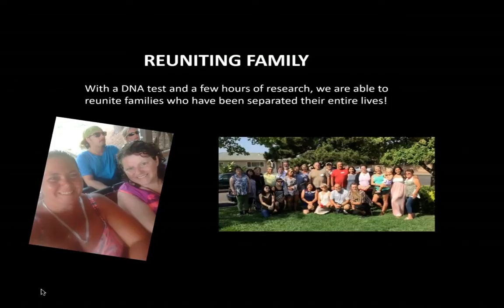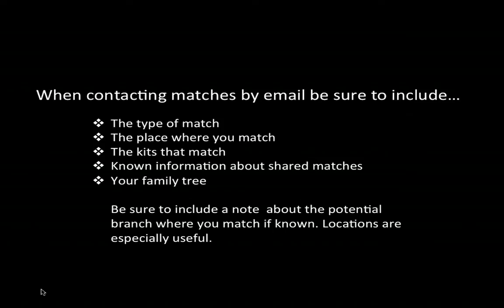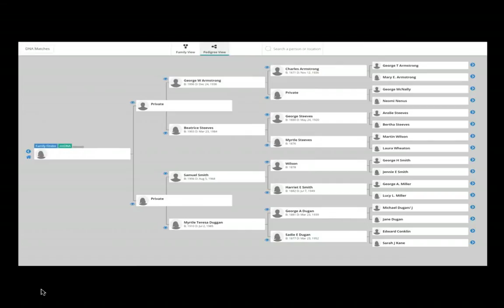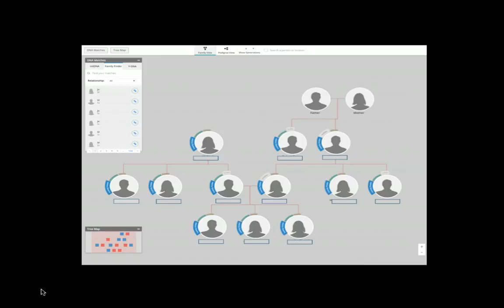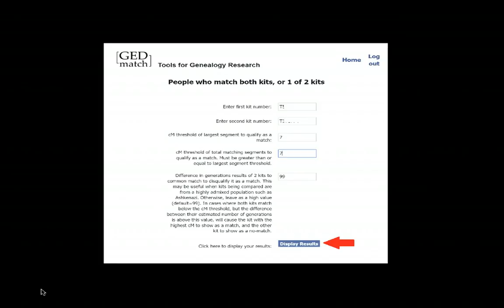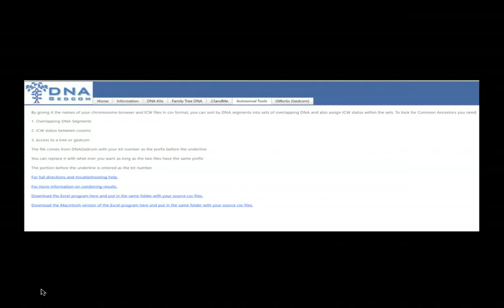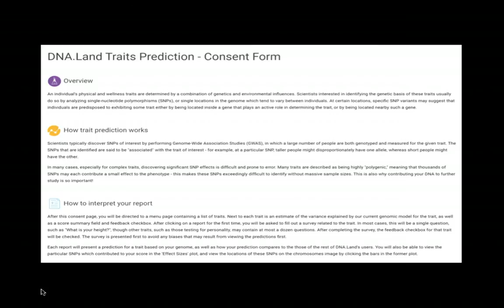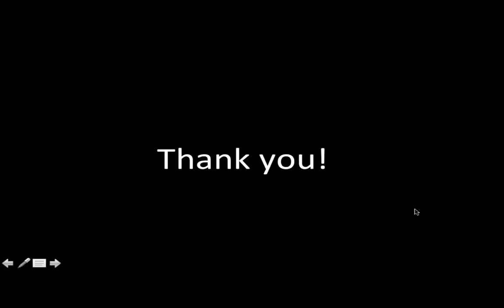Investigating Family History Mysteries with DNA: The Tools (Jennifer Zinck)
This is a must-see presentation for anyone who wants to dig a bit deeper into their autosomal DNA results. Jennifer presents a variety of different tools that can prove useful in analysing your results, organising them so you can easily keep track of what you are doing, and optimising your chances of making a breakthrough in your own family tree research.